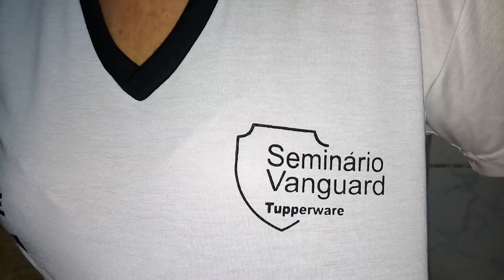AbrindoCaixa SEMANA 26 VP 07/2018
Olá!!!
É incrível as aventuras que passo para cada vídeo
Preparo, tento memorizar as medidas e me dá um branco
Aí tive a ideia de por um papelzinho com as medidas de cada pote
Aí foi
Deu certo
Estou estudando uma maneira de filmar o lugar onde moro para vocês
É uma idéia
Vamos ver se dá certo
Gosto muito de vocês por isso a cabeça não pára de brotar ideias de melhoras para o canal
Tchau!